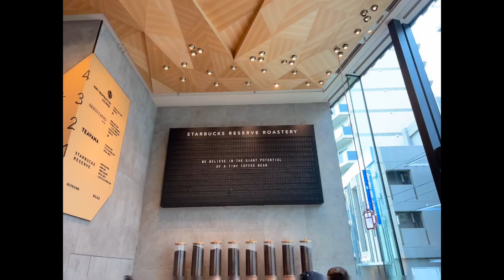中目黒「スターバックス リザーブ® ロースタリー・10月」食ログ2021 今週のパクパク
2021.撮影@iPhone13Pro,Insta360 ONE X2,DJI Osmo Pocket,GoPro HERO10
【東京×2016 再生リスト】